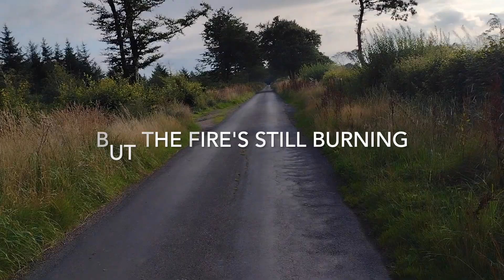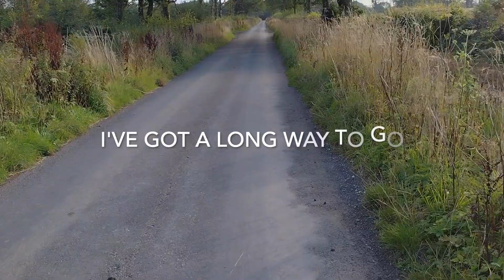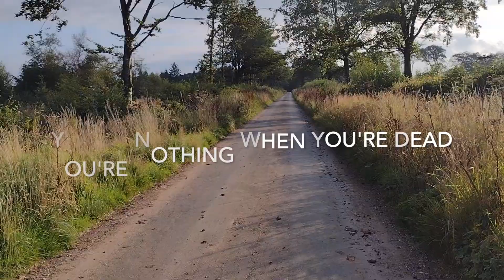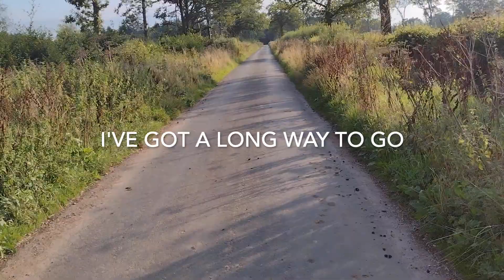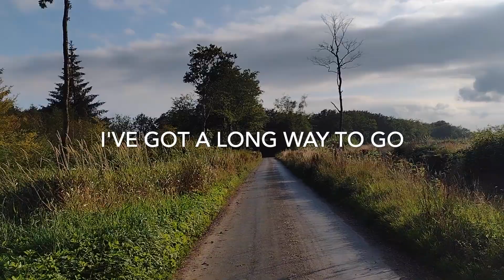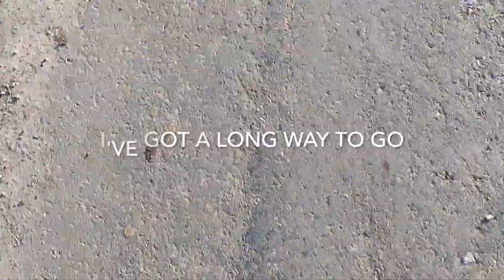Toz - A long way to go (Colour version!)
This song has been knocking around for a while now; it's a song about mortality, life, that I still have so much I want to do...all that kind of mid(late)life crisis kinda stuff.

So I went and walked a long straight road and filmed it. And put the lyrics on there in case the effects I have put on the voice make it hard to understand. The words are mostly metaphorical... for example - I don't REALLY need a friend. That would be silly. Is my heart wandering restless? I don't think so, but it's an old-fashioned song with roots in everything I used to listen to when I was a lad; so I chose the words to fit the style. But the message is there - I still have stuff to do, and I hope I get time to do it.

Big thanks to Luke Proctor for his lead guitar work, Nick Bayes for bass, and Ida Nolemo for piano.